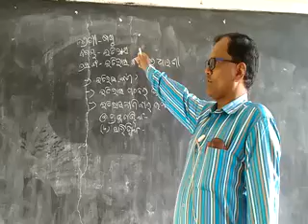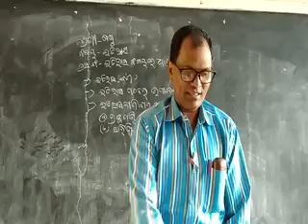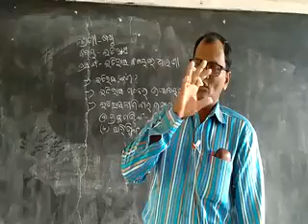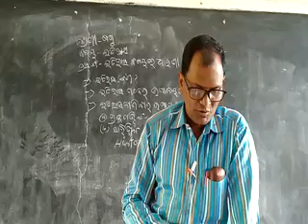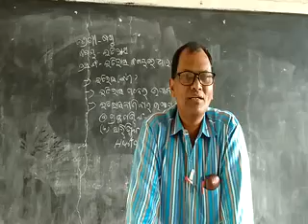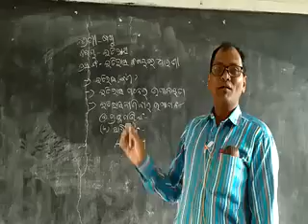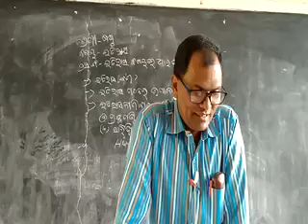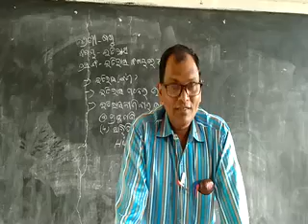STD 6 HISTORY 17/08/2021